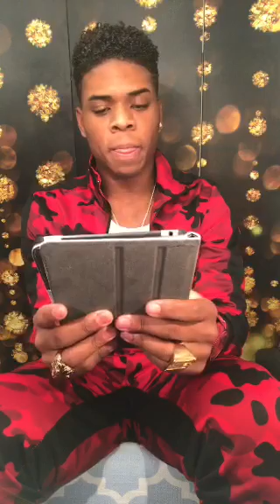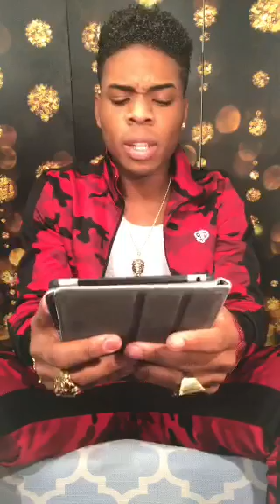How To Double The Seers Anointing 🔥🔥🔥 Deep Prophetic Secrets 🔥🔥🔥 Prophetic Level 12 🔥🔥🔥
This Broadcast was Aired Live Jan of 2018 Special Thank You To Prophet Joshua Holmes, a Great and Special Blessing He Is !

We Bless The True and Living God For His Infinite Wisdom He Is Releasing Through The Mouth Of His Prophet, Joshua Holmes. Engulfed and Embodied in The Person Of Jesus. I pray for a discerning heart within the Soul viewing this powerful broadcast. Amen ❤

13 Enter ye in at the strait gate: for wide is the gate, and broad is the way, that leadeth to destruction, and many there be which go in thereat:

14 Because strait is the gate, and narrow is the way, which leadeth unto life, and few there be that find it.

To Sow:
 Via Pushpay App: Txt "ProphetJhm" to 77977

Periscope&Twitter: @JOSHUAHOLMES777
Bless You!